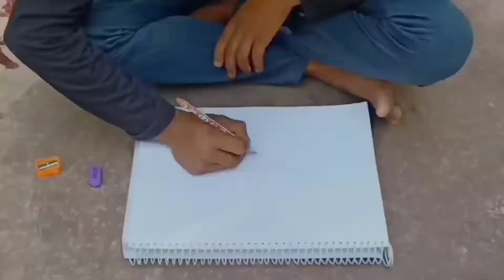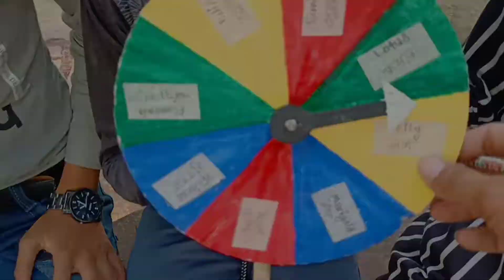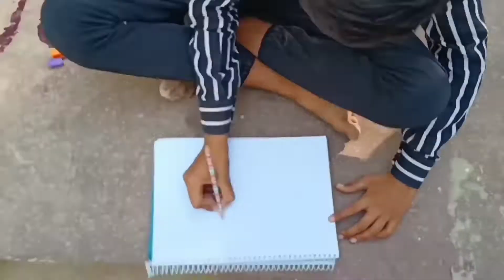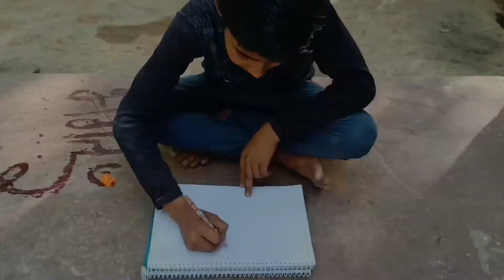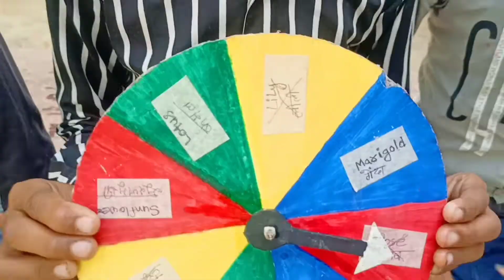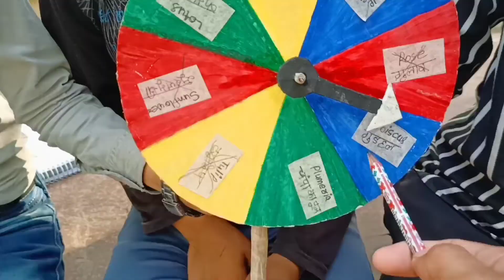जयपाल का सूरजमुखी 🌻😂 || Spine Flower Sketch Challenge || By Chin2Challenge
Hello friends...

Other new Challenges video:-

toys
life
gamer